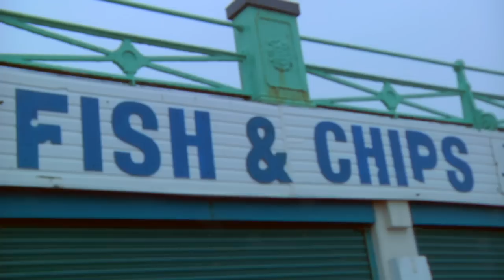Cloud Nothings | A Take Away Show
Directed by Hugo Jouxtel
Sounds by Henri D'armancourt